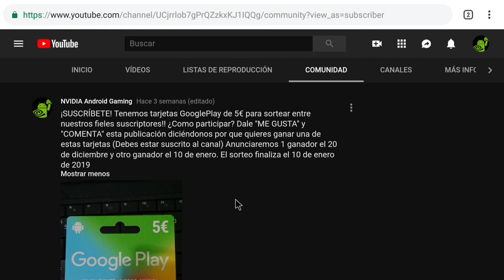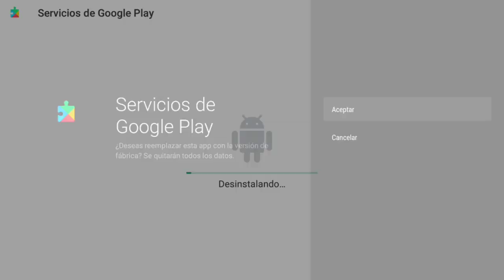Guía para solucionar incompatibilidad de juegos con SHIELD Update 7.2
Esta guía aplica también para otros juegos como TOMB RAIDER 2013, METAL GEAR SOLID 2 y 3

En nuestro facebook encontrarás información de interés:
➜ Página Facebook: